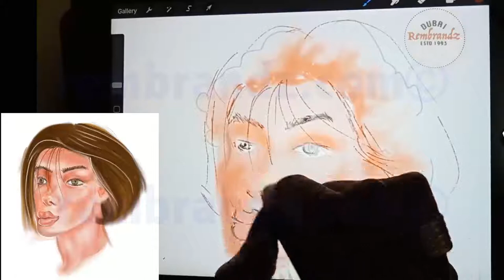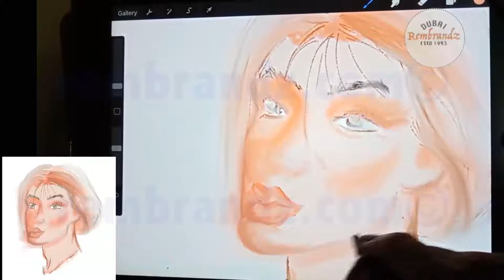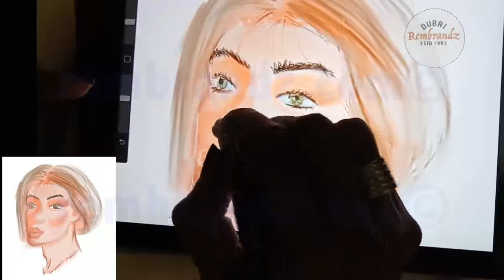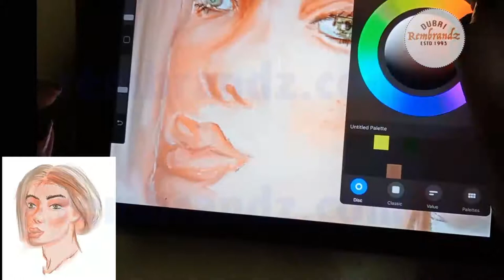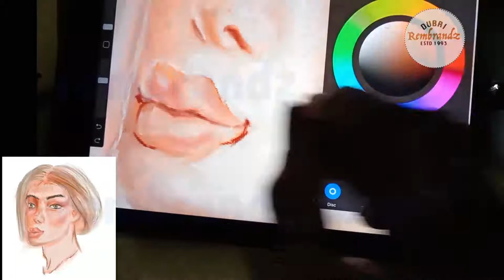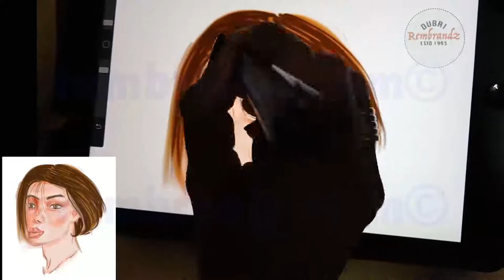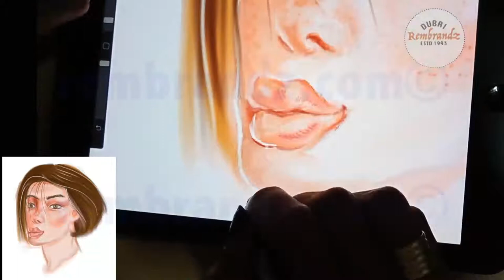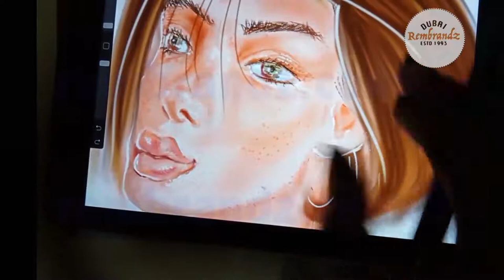Correct your bad drawings: Draw with me on your ipad. If I can draw, you can too : Painting Process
Join me to draw step-by-step on my ipad. It is my pleasure to present to to partake of my drawing experience my first real tutorial-type process video to help you practice intricate skills in portraiture, and subtleties in tone to bring out delicate expressions. How to correct missteps in drawing lines. In digital art what we can see here is it's limited only to our imagination and mistakes need not be a for you to feel demotivated, but to try to set right the wrongs. an eraser or undo is to help correct mistakes right? so erase away the wrong strokes repeat repeat repeat until you master the outcome.